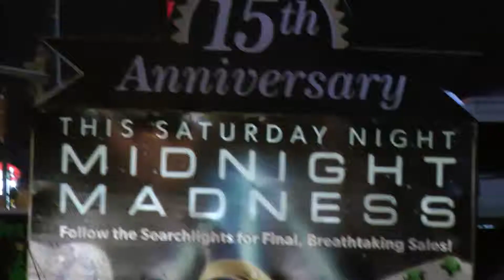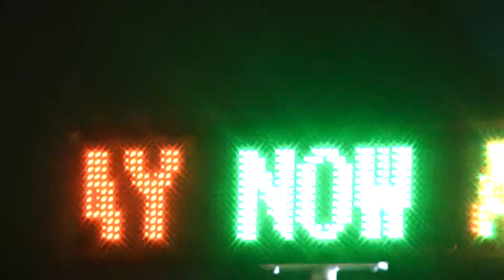searchlight Hollywood quad light skytracker rental sales at Jeff Walters Diamonds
Jeff Walters Diamonds - She's worth the extra effort
Offers quality jewellery at affordable prices. Includes a gallery, links, repairs, location and information about the production process.

20131221_171714(4)
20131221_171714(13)